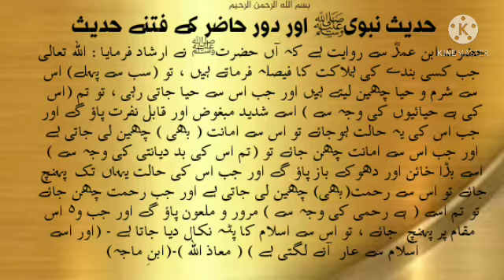28. Hadees e nabwiﷺ aur daur e haazir ke fitne ITTIHAAD ul ANSAAR official